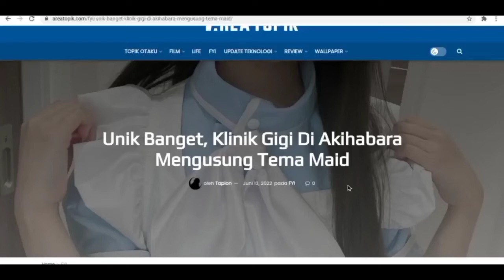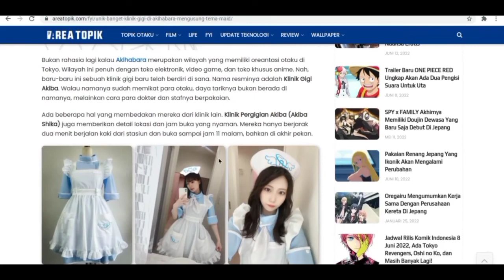SKUY OTW JEPUN TOD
plot twist: paan sih..